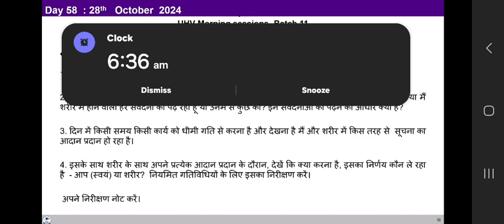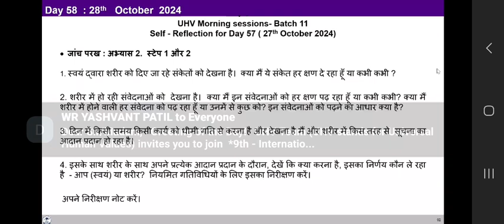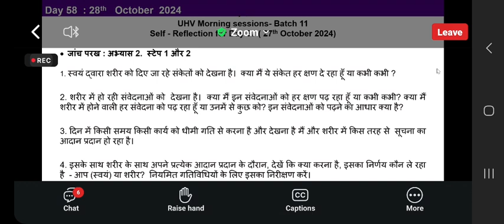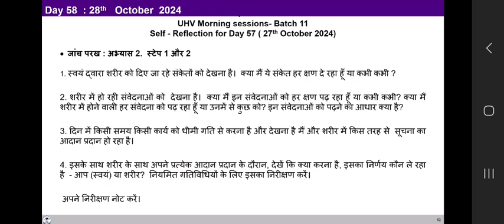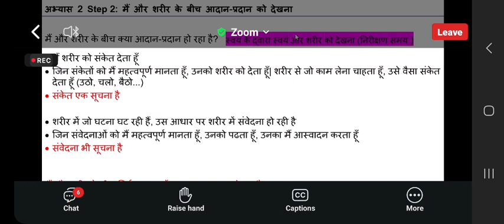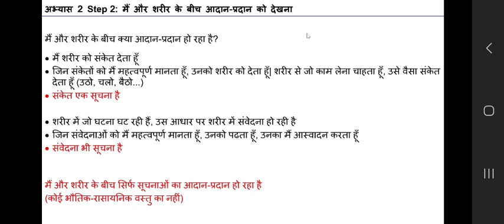UHV Hindi 28Oct. batch11, Day58, 2024 morning class